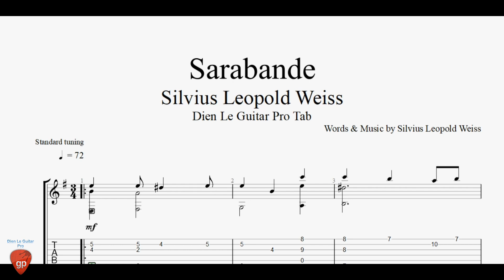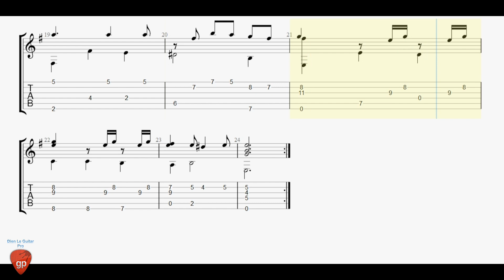Silvius Leopold Weiss - Sarabande - Guitar Tabs